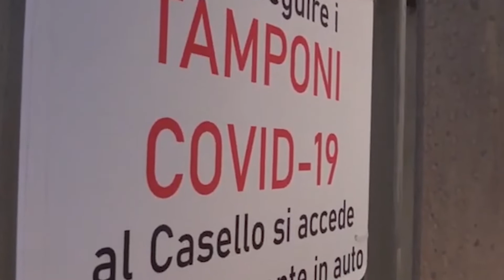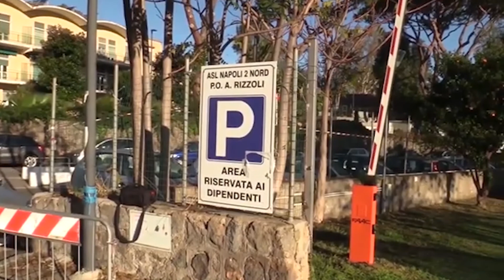ESPLOSIONE DEI CONTAGI DA COVID-19, IN COSTIERA AMALFITANA LE SCUOLE RESTANO CHIUSE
Visto il vertiginoso aumento dei contagi da Covid-19, in Costiera Amalfitana, così come sta avvenendo in vari comuni italiani, le scuole restano chiuse per decisione di ben tredici sindaci che in attesa di un miglioramento della situazione epidemiologica, hanno ordinato il prosieguo delle lezioni in Dad. Su questa questione è intervenuto Gennaro Savio il quale, oltre ad aver intervistato il sindaco di Minori, Andrea Reale, chiede che i sindaci dell’isola d’Ischia facciano altrettanto in quanto bisogna evitare che la situazione peggiori ulteriormente visto che il sistema di tamponi e tracciamento è già andato in tilt.